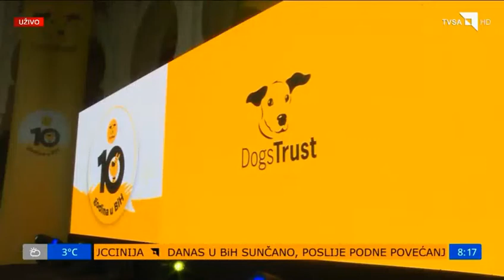Prilog TVSA - Dogs Trust obilježio 10 godina rada i postignuća u BiH